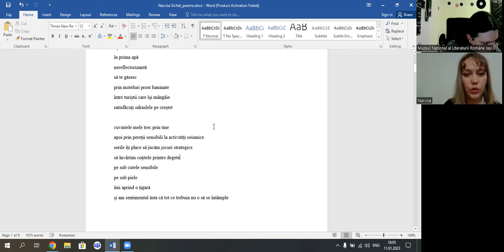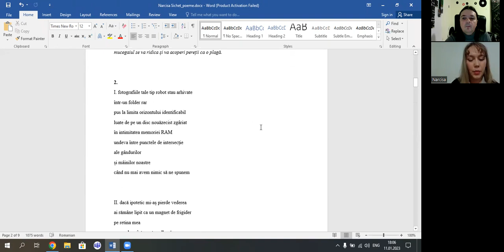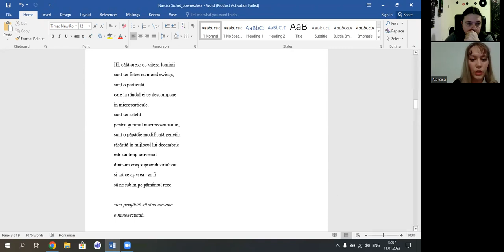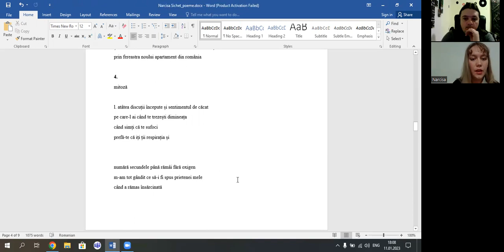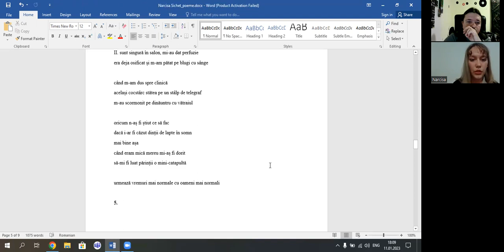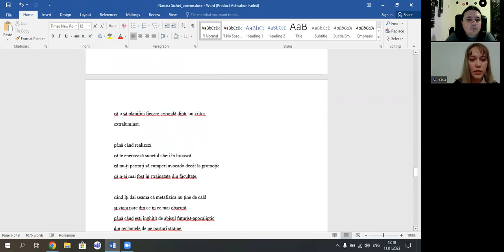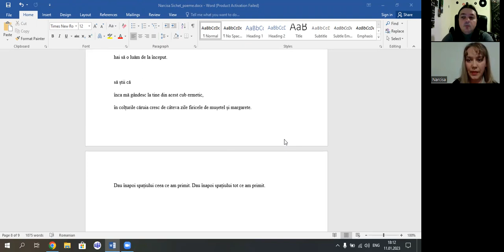Atelierul de lectură „Junimea XXI” – 11 ianuarie 2023. Invitată: Narcisa Șichet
Atelierul de lectură „Junimea XXI”
Ședința nr. 1 via Zoom (11 ianuarie 2023)
Citește: Narcisa Șichet
Coordonator: Cătălin-Mihai Ștefan

Narcisa Șichet (n. 1997) a finalizat studiile masterale ale Facultății de Litere clujene în 2021. A publicat primul grupaj de poeme în revista „Opt motive”, urmând mai apoi să activeze în cadrul „Revistei de Povestiri” & Club Revdepov și Noise Poetry. A participat la cenaclul literar Mornin’ Poets, iar în aprilie 2022, versurile ei au apărut pentru prima dată în format print în paginile revistei „Planeta Babel”.

Dedicat exclusiv poeziei, Junimea XXI este un proiect marca MNLR Iași ce constă în ateliere de lectură, scriere creativă, lansări de carte, lecturi publice cu poeți (re)cunoscuți. Lista rămâne deschisă pentru propuneri, pe care le așteptăm din partea tuturor celor interesați de fenomenul poeziei.